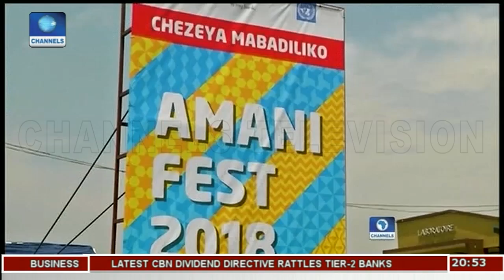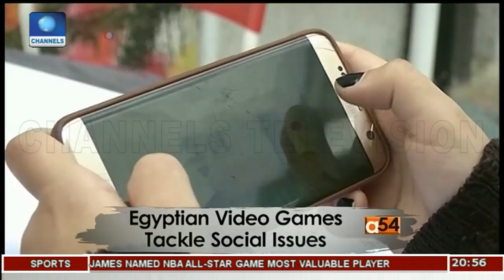Congo Peace Festival |Africa 54